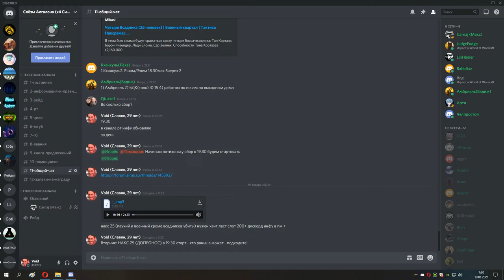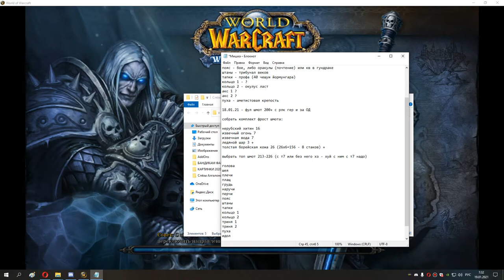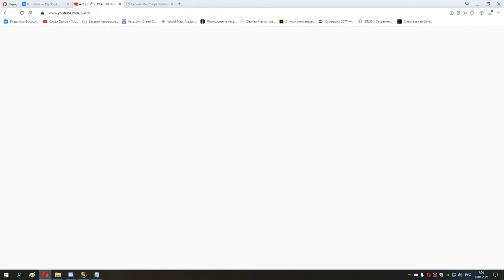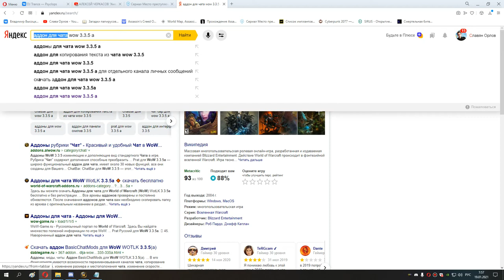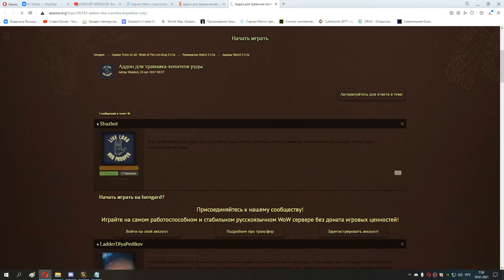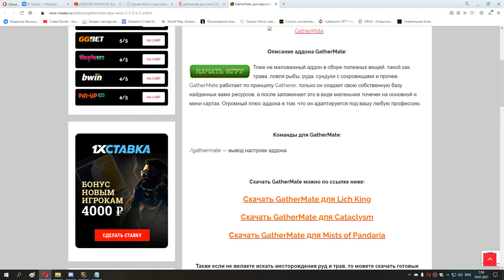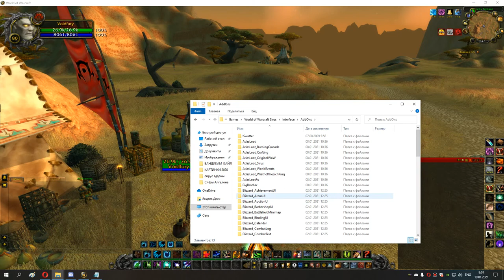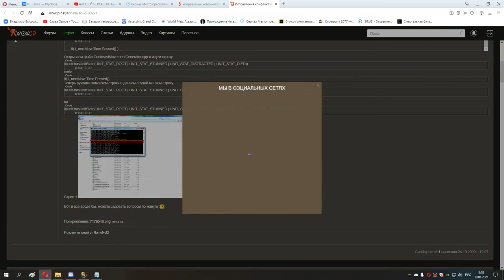128 Лоскутик, гроббулус и глут 25